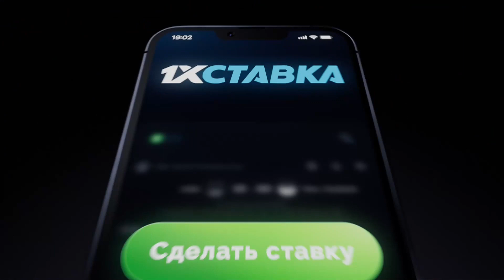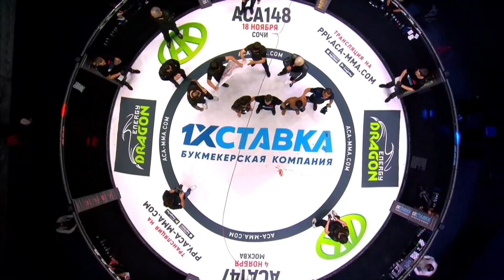Elismar Lima da Silva vs Abdul Rakhman Dudaev | ACA